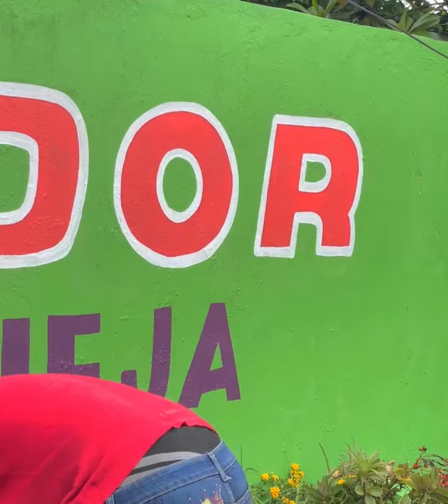Mira las condiciones que pone para alquilar su casa